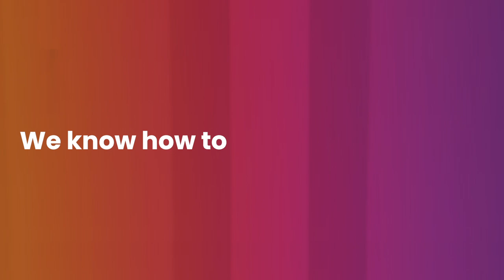Mobile games with a sparkling story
We are Sparkling Society: a global player with multiple well known mobile gaming titles independently developed from idea to publication, over 100 million downloads worldwide, and a fast-growing multidisciplinary team of visionary experts. We allow people to easily flee the busy reality with the imaginary, virtual worlds it creates for them. Nice to meet you 🙂